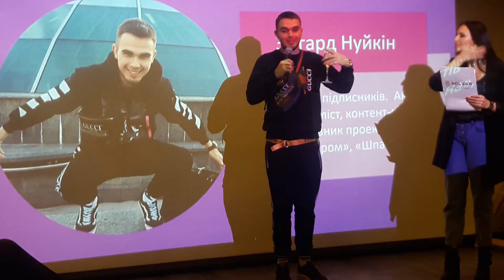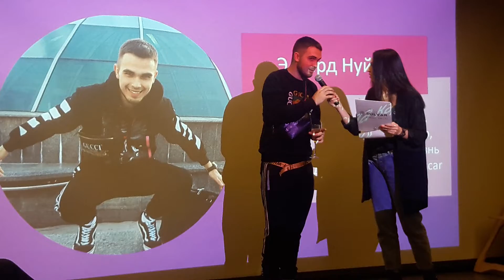Едгар на паті 50 кращих блогерів у Вінниці - Yuccie 27 листопада 2018 р.ч1